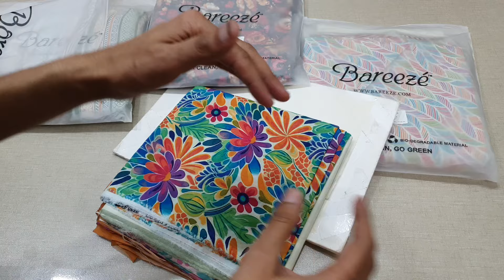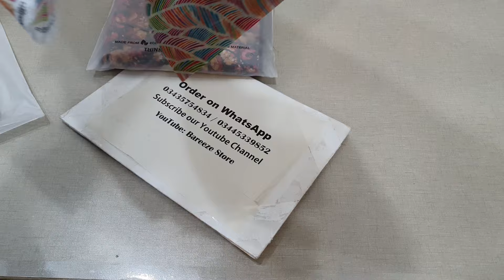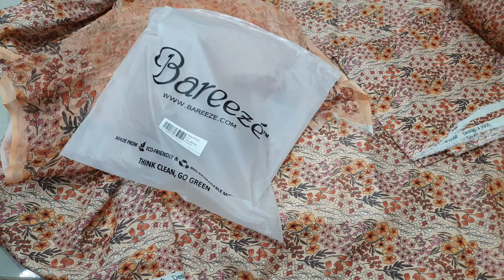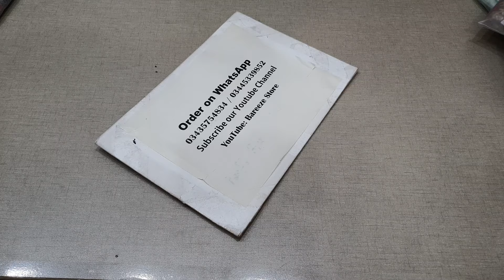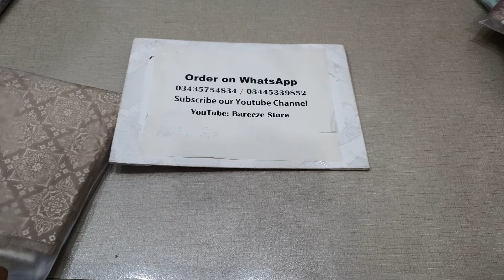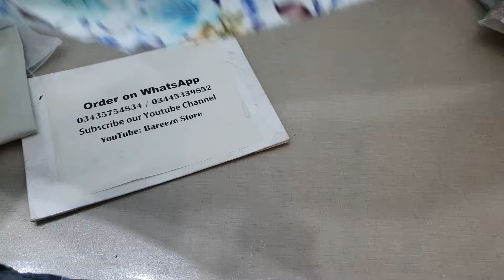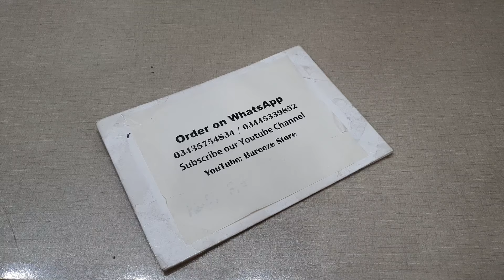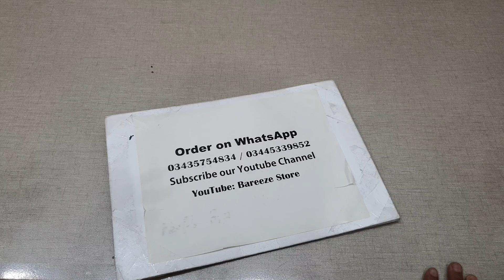Huge Eid Sale Bareeze Printed Collection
AOA everyone 😊

Big Sale
Eid Special Dresses
3PC Dresses
Best Eid Dresses
Eid Fashion
Eid Shopping
Eid Outfits
Eid Collection
Eid Fashion Trends
These tags should help your video get better visibility on YouTube.

Pakistani Eid Dresses
Eid Shopping in Pakistan
Best Eid Outfits in Pakistan
Pakistani Eid Fashion
Eid Dress Ideas for Pakistanis
Pakistani Eid Collection
Eid Dress Trends in Pakistan
Pakistani Eid Clothing
Eid Special Offers Pakistan
Pakistani Eid Sales
Using these tags should improve the chances of your video getting more views from Pakistani viewers.
lp

Super summer Eid volume Sale 3PC dresses
Eid Sale Pakistan
Pakistani Fashion
Eid Shopping Deals
3PC Dress Collection
Pakistani Clothing Sale
Eid Discounts
Fashion Trends Pakistan
Eid Outfit Ideas
Pakistani Style
Eid Shopping Guide
Bareeze outlet price
Bareeze Karandi Retail vol
FALL WINTERS 2023
Bareeze winter sale
Bareeze new arrival 2024
Bareeze Master Replica Winter Sale
Bareeze Replica Pure Cotton Lawn New Designing
Bareeze Cotton Lawn
Bareeze Indian shaawl
Bareeze Indian collection 2024,
Bareeze boneza 2024,
Bareeze shaawl wedding 2024 collection 100% original,
Bareeze original design 2024,
Bareeze mehndi dress 2024,
Bareeze mehndi shaawl 2024 design,
Bareeze Wedding dress original,
Bareeze Stiching dress 2024, design,
bareeze summer sale 2024,
bareeze sale august 2024,
bareeze two piece,
bareeze three piece suit
bareeze unstitched sale 2024,
bareeze unstitched suits,
bareeze unstitched lawn 2024,
bareeze unstitched collection,
bareeze velvet collection 2024
bareeze velvet shawls,
Bareeze fabric,
Bareeze design,
Sale pakistaniclothes,
Bareeze boneza,
Bareeze winter collection,
Mareena Collection,
Pakistan shreet style,
Bareeze chrinkle,
Bareeze Winter Collection,
Bareeze 2023 collection,
Bareeze sale,
Bareeze dress desig
Bareeze Tropical,